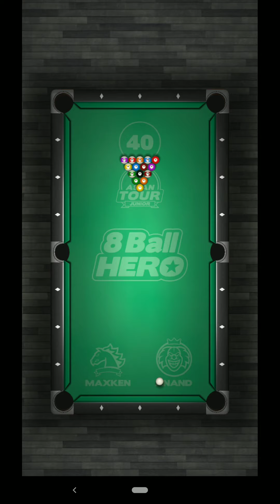8 Ball Hero Walkthrough Season 2 Part 4